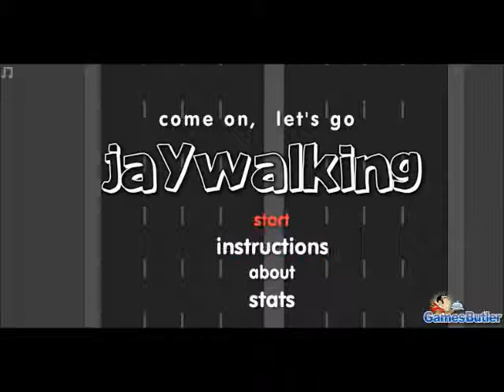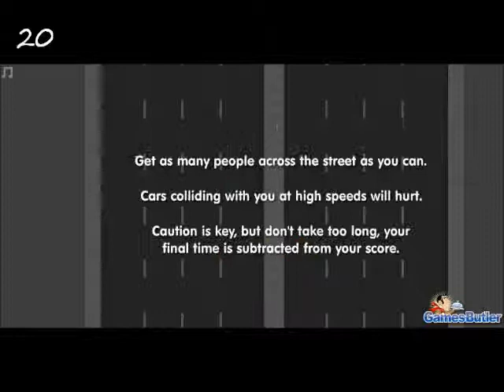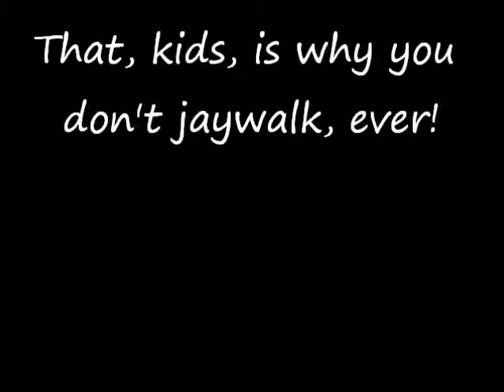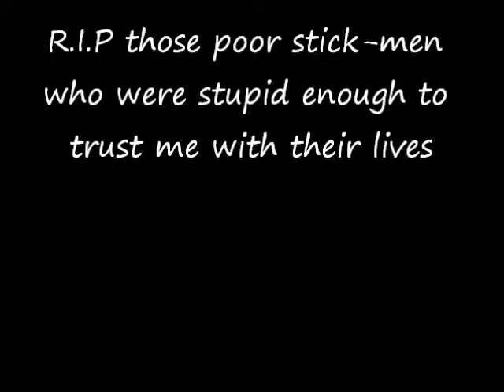Come on, let's go jaywalking: Most deaths I think I've ever had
I play an extremely fun little game and cause the death of millions! Or, actually, I kill about 50 or some odd people, but it was millions in my mind!

Outro music is Happy Chiptune